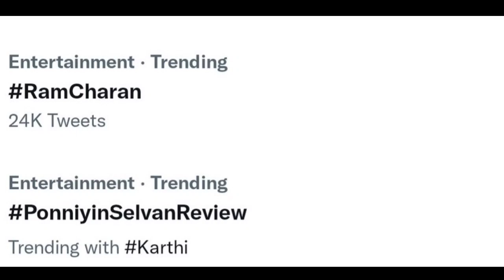దారుణం! శ్రీరాముడిగా రాం చరణ్ కంటే వెయ్యి రెట్లు వెనుకబడ్డ ప్రభాస్ | Ram Charan Dominates Prabhas